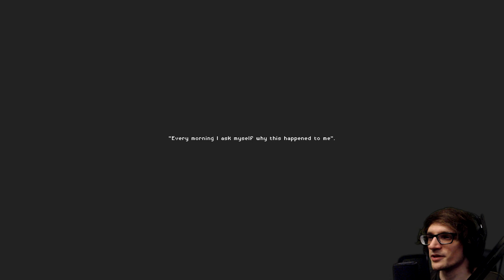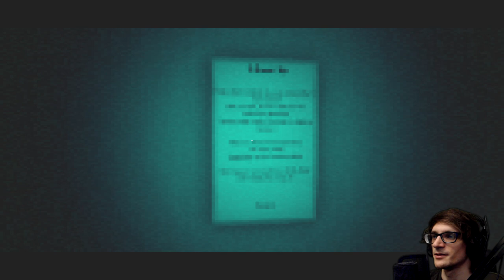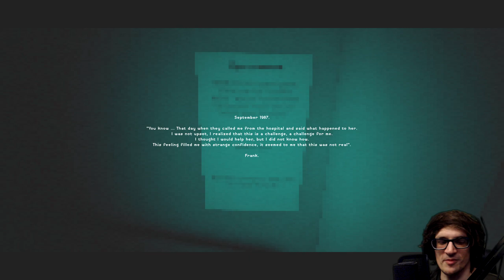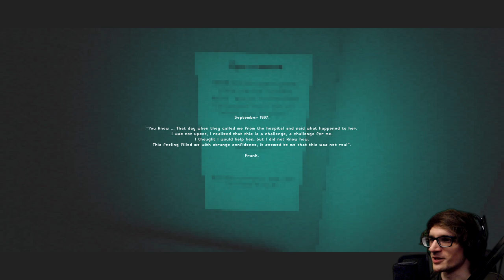Sullen Day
Sullen Day is a short atmospheric story game with elements of horror and mysticism. The action game takes place in 1987, where the player has to move through several different events and understand what happened. Not immediately understandable story, the idea of which is revealed gradually as it passes only increases the gloomy atmosphere of the game.